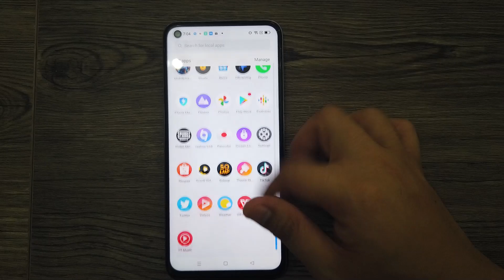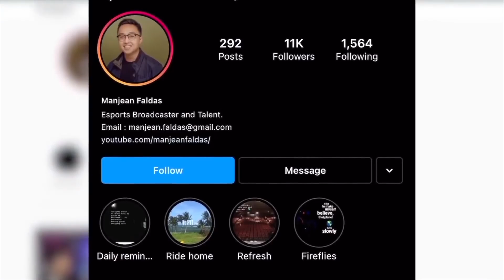Tapos Unboxing - Realme 8i First Impressions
Ito ang aking first impressions and quick review para sa pinakabagong realme 8i .